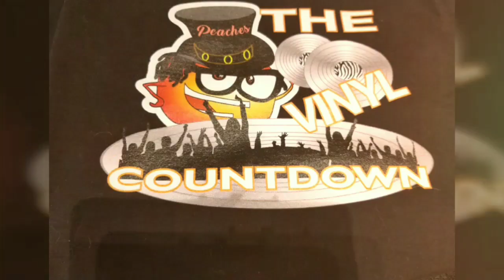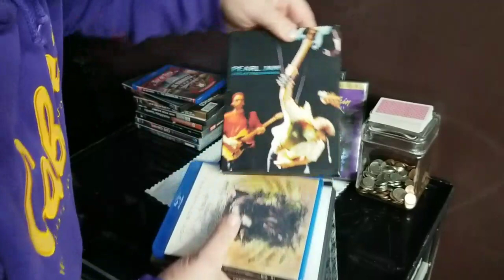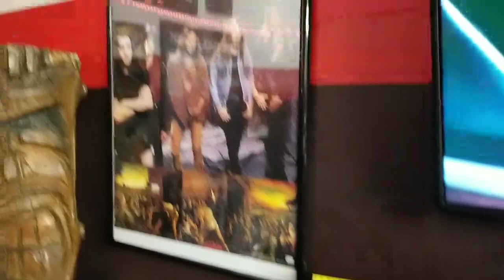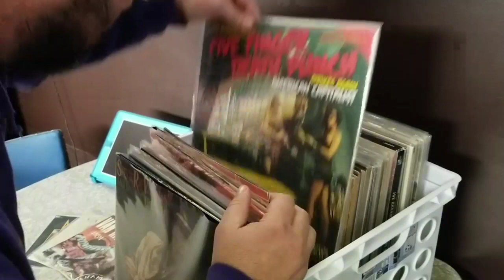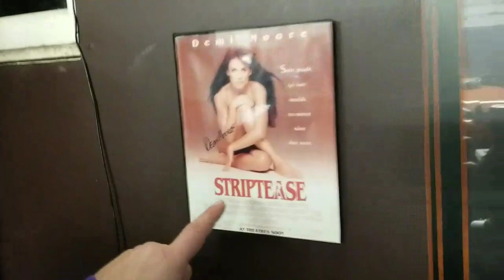MAN CANYON UPDATE ON THE VINYL COUNTDOWN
Happy update on the man canyon project. Our listening room is really coming together. 🤩🤩🤩🤩🤩🤘